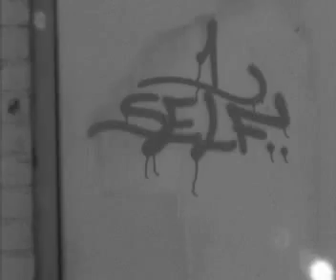Trailer for Loop Set